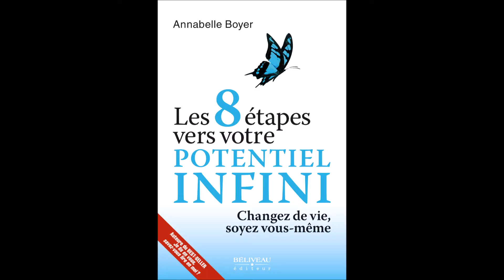21- GESTION DU REJET ★ Potentiel de réussite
Recevez trois vidéos gratuites et un e-book sur l'analyse du langage corporel et sur les moyens de se débarrasser des relations toxiques!

Être rejeté par quelqu'un... comment on gère ça? Pourquoi ça arrive? Comment prendre la situation quand l'émotion monte?

- LIVRES -

- À PROPOS -

Spécialiste du développement organisationnel, Annabelle Boyer intervient en mobilisation du capital humain et en dynamique d'équipe. Elle détient un baccalauréat en génagogie (consolidation d’équipe) de même qu’une maîtrise en administration, concentration intervention et changement organisationnel. Elle est CRHA, membre de l'Ordre des conseillers en ressources humaines. Elle est aussi synergologue, experte en langage corporel. Formatrice en gestion des personnes difficiles et manipulateurs, en utilisation constructive des réseaux sociaux dans le monde des affaires, en développement de potentiel professionnel, en développement d'affaires, elle se perfectionne continuellement sur le fonctionnement de l’esprit humain à partir de son langage corporel, de ses besoins et de ses comportements, afin d'offrir la communication la mieux adaptée et d'outiller vers le succès.

- VIDÉO -

- LIENS -

Chance by Kai Engel, Track Info, Instrumental
Radio-Safe
Bit Rate